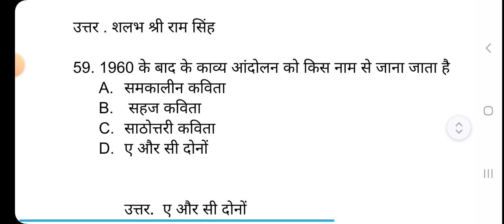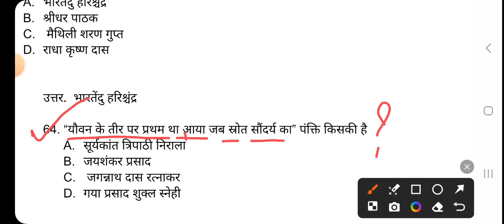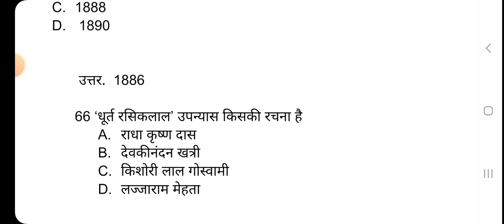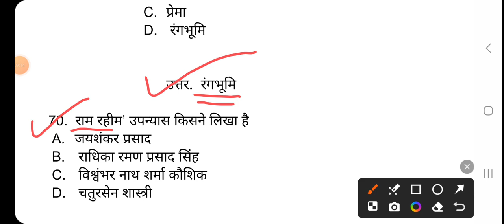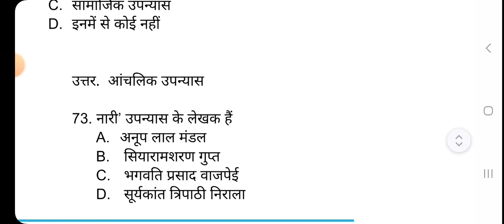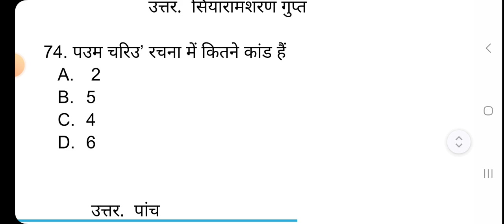हिंदी साहित्य के महत्वपूर्ण बहुविकल्पीय प्रश्न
हिंदी टीजीटी पीजीटी नेट जेआरएफ की परीक्षा के लिए महत्वपूर्ण हिंदी साहित्य के बहुविकल्पी प्रश्न